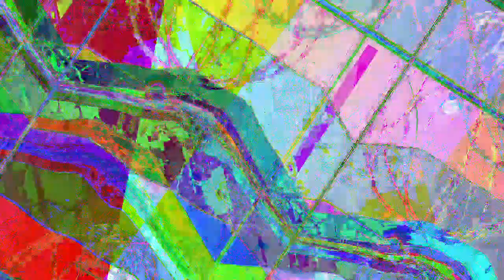[EPILEPSY WARNING] Movie 23 05 04 04h31m38s